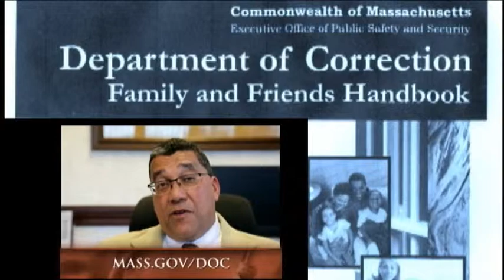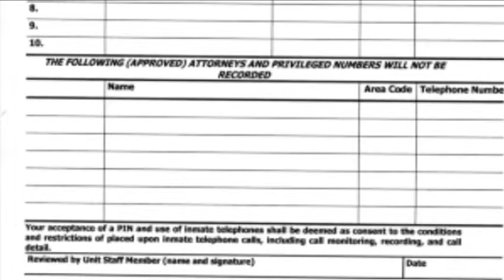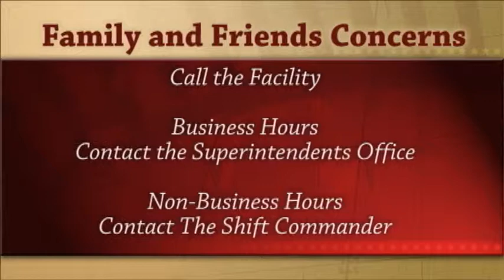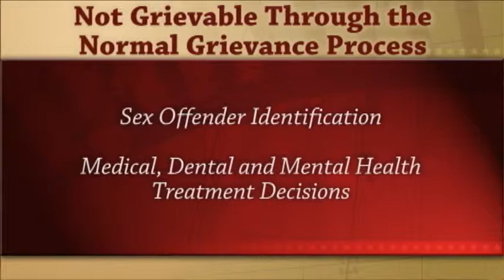Family and Friends Handbook - ADMINISTRATIVE RESOLUTION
This video is meant to augment the Family and Friends Handbook that is available on the DOC website and at the facilities.